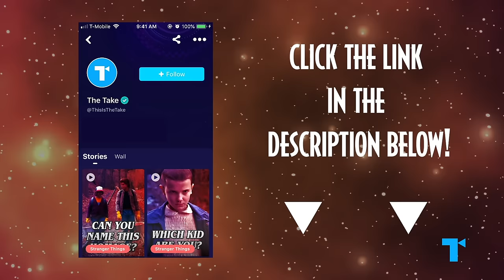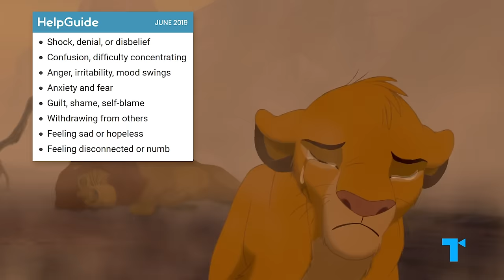The Lion King Explained: Let the Darkness In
Don’t forget to download Amino and search our profile name, The Take, to check out our Stories Follow us to see more of our Stories and support us! | Disney's The Lion King has a profound message for everyone: we need to make sense of life's difficulties, not censor them out. Here's our take on how the 90s classic is a great lesson on "letting the darkness in."